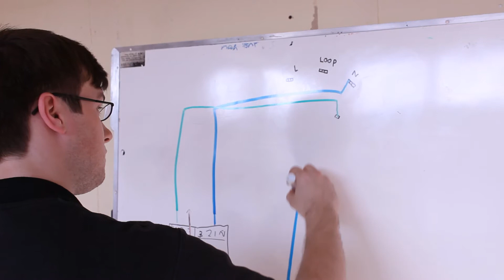Harlow College Electrical Showcase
Showcasing Electrical Courses at Harlow College